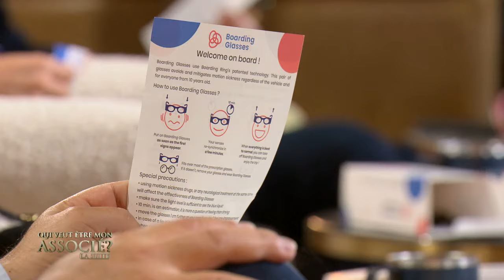Boarding Ring : notre pitch à Qui Veut Être Mon Associé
Regardez le pitch d'Antoine & Renaud Jeannin sur le plateau de l'émission  "Qui Veut Être Mon Associé ?" diffusée le 18 janvier 2023 sur M6.

Un résumé express de notre histoire entrepreneuriale et familiale depuis 2015 : des hauts, des bas, et une ambition intacte 🔥